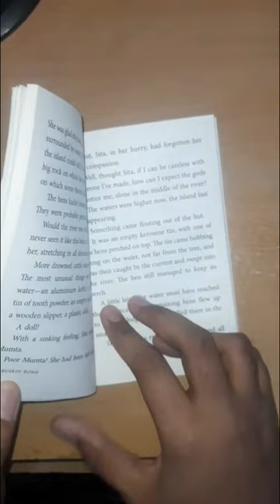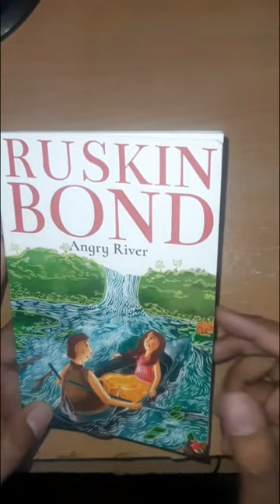I RUSKIN BOND ANGRY RIVER I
ruskinbondangryrivernovel